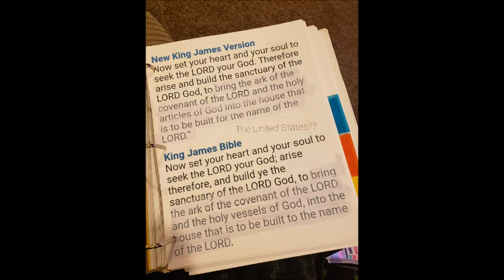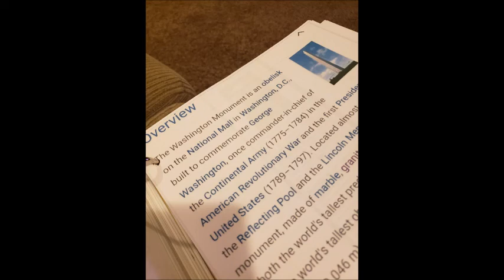watch the WASHINGTON monument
Clipped from Julie Green Ministries Odysee channel
***THIS MORNING*** 1/27/2022

I have a theory about the WA monument... its something the Lord impressed on my heart back in April 2020, when I cried out to him, "Lord God, Please. what is the true TRUTH?! I NEED TO KNOW. Guide me, lead me. I'll do my best to follow what you're trying to tell me"
I am trying to sift through all of my screen caps of my "journey to discovery" He's been leading me on for the images and files I feel i need to properly post this...
I have  literally THOUSANDS of screen caps :\ , on dozens of different topics..
but this is the one thing that is constantly gnawing at me. "Lord, I need proof.. anything that will be acceptable to the people, before I can say what it is that you've impressed on my heart."
Julie Green put this video out today!!!.. as God as my witness, I havent watched ANY of her stuff recently-- or anyone frankly on Odysee. My internet is still shotty and Ody buffers like CRAZZZZY. But for some reason this morning as I was making my daughters lunch for school, brewing the hubbys cuppa joe and all the other morning tasks I do-- I decided to try Odysee. She had JUST posted it 2 minutes prior to me logging in.
When she said "Something SIGNIFIGANT will happen with the Washington Monument" I stopped dead in my tracks. "Ok, Lord. Its time"
So, here it is:
I believe the Ark of the Covenant is located in the base of the Washington Monument. I've done deep dives and digs- and come to find out the monument wasn't constructed all at once, but in phases! With large gaps of time inbetween.. and the base of the monument is actually---wait for it
H O L L O W.
The Lord said this is enough proof to share this out now, but I will keep squirreling through my MILLIONS of screenshots to attempt to recreate the trail and threads he used to convey, with PROOF...
the Ark is IN the monument.
phew. ok, here goes nothing.
Praise be to God, glory in the highest.
👉👉👉edit to add:👈👈👈
QUICK FACTS ON THE MONUMENT.
[[some of the underlying "tone" gets under my skin a little...but its mainly for the structural details...notice the Washington Monument is the CENTER of DC?]]